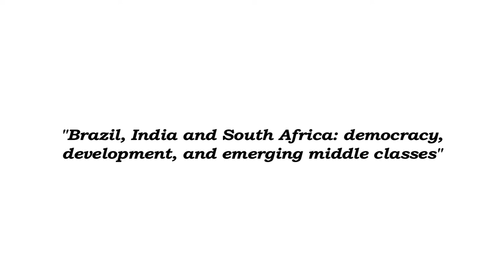Brazil, India and South Africa: democracy, development, and emerging middle classes-Parte5-Debate